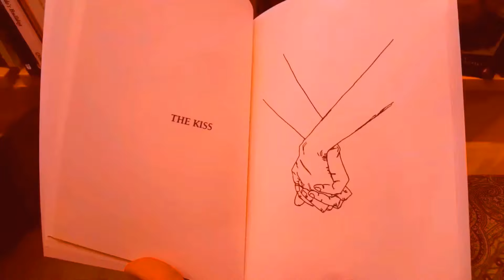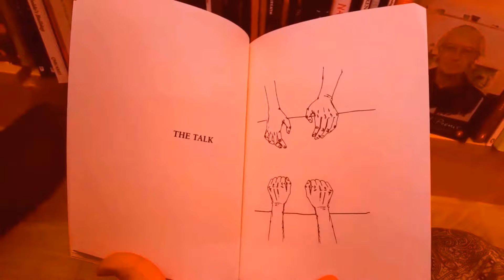to sign love, make two and cross them over your heart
More spoken word poetry! Some musings on hands, fists and binary distinctions plus a whole load of hand montage.

A pain to edit BUT trying something new is always gonna be rough to start with!

Poem in full:

A fist is not a hand
It cannot do what hands do
It is another thing entirely.
Cannot hold a small soft something
Only crush and collapse
Cannot shake another to greet
Only collide and rebound,

A fist is always inside itself
Always closed, always tight.

No one has ever held a fist
Tenderly in their own fist
And forgiven its clamminess
With their own
Worried a hem with a fist
Reached down to entwine knuckles
And swing arms
A fist cannot do things
That hands can do
A fist is another thing entirely.

But a hand is not a fist after all.

I know it was a fist
Clutching the other end of the rope
On the edge of the cliff
While I swung below, two fists together
Holding tight to my life pulled taut and crying
It was a fist in the back of my shirt
That pulled me up
Pulled me over
Pulled me safe
Refused to let go.

A hand cannot do what a fist can do
Cannot cling to that which it loves
Cannot raise itself to a door and knock
Cannot dig nails into palm in cold sweat waiting.

I run my thumb over the first joint
Of the fingers
Of the fist
Feel it unfurl in my hand
And you are hand
And you are fist
You are the rope and the cliff
And the small soft something
The greeting
And the collision
You are the knock and the door
The sound it makes when it opens
And another thing entirely.